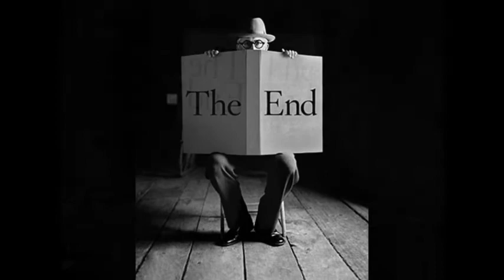RODNEY SMITH ~ AA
Dreaming of Flying